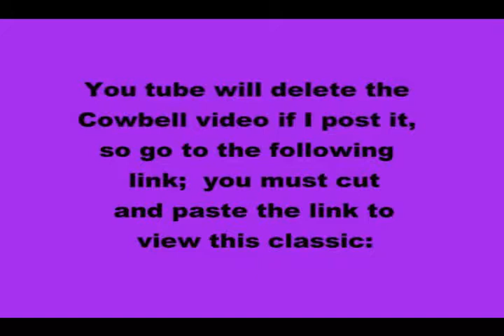Academy of the Holy Cross Hockey vs. Bryn Mawr, 2/7/14 65 minutes